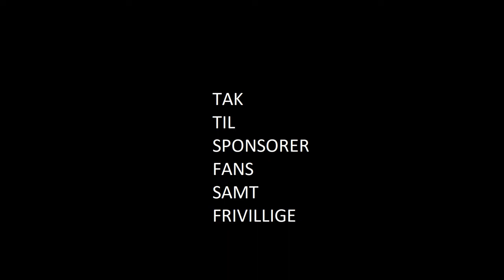B1908-Karlslunde tr.kamp (1-1) 2. marts 2019 2.halvleg